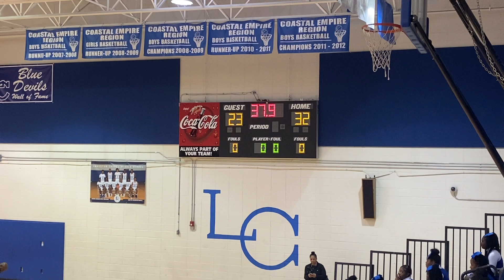2nd Half Langston Chapel vs Richmond Hill(part 1)